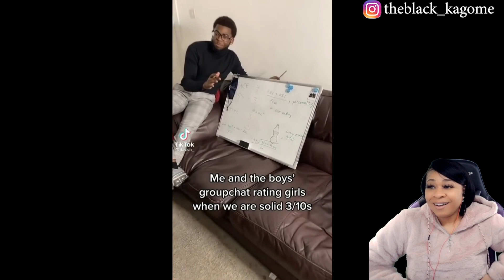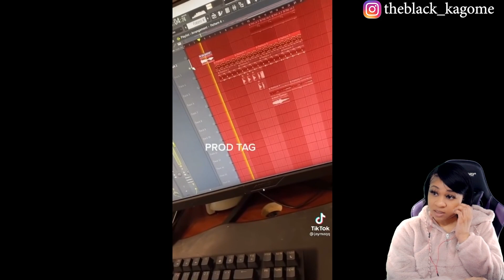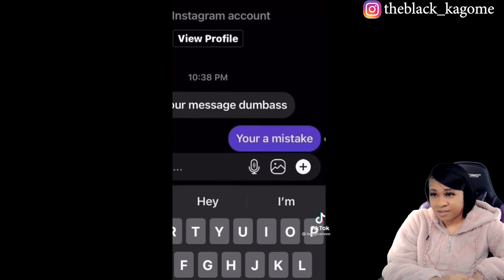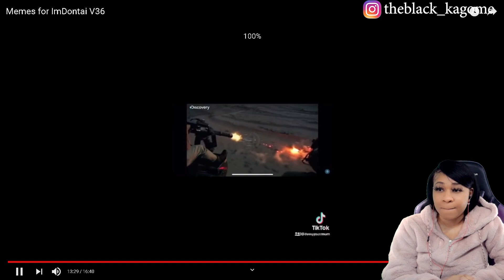MEMES FOR IMDONTAI V36 | reaction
✨About me✨
Favorite movie: Titanic
First, anime saw: Dragon Ball
Favorite ice cream: banana split
My personality: shy and introverted
Favorite comedian: Dave Chappelle
Favorite Adultswim show: ATHF
 *favorite episode: Hand Banana 😅
My regrets: I wish I never stopped drawing
First game ever played: EvilZone on ps1
Favorite season: Fall 🍁
Favorite food: Tacos and rice 🌮
Favorite Hobbie: I have a lot!🥴
Favorite music: indie, house, Lofi, electronic, R&B/Soul